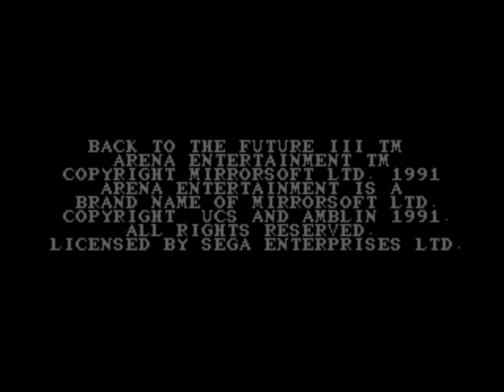Wolfpack Comms: Back to the Future Part 3 (Sega Genesis/Megadrive)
So releasing a couple of files I thought I lost. Figure they are good for a laugh.